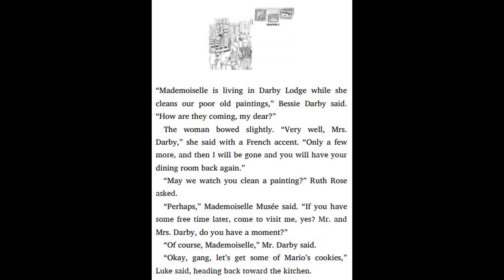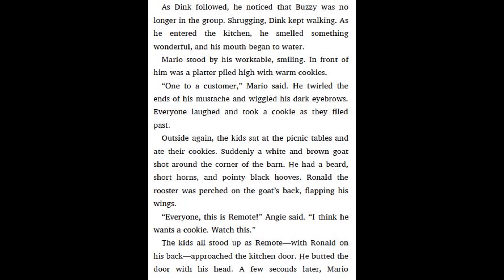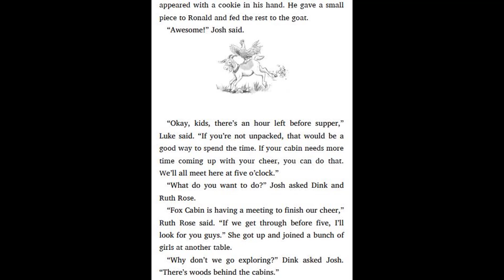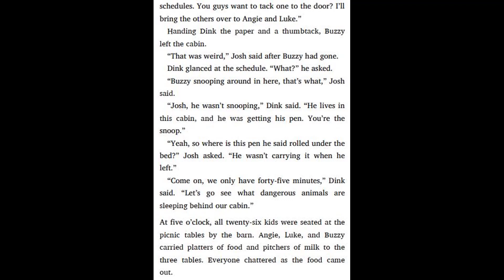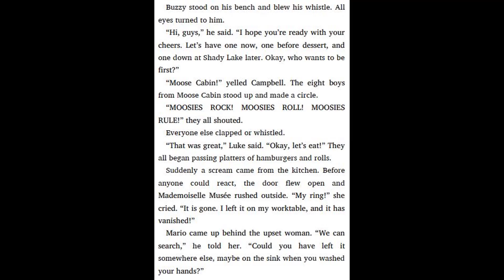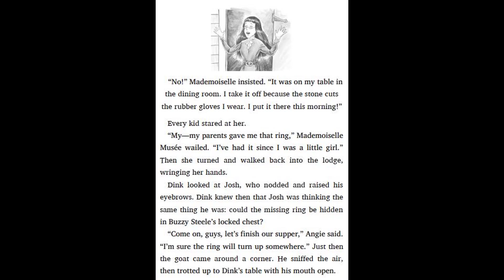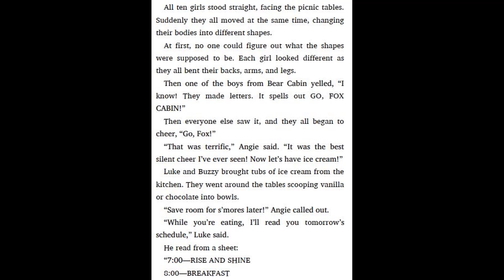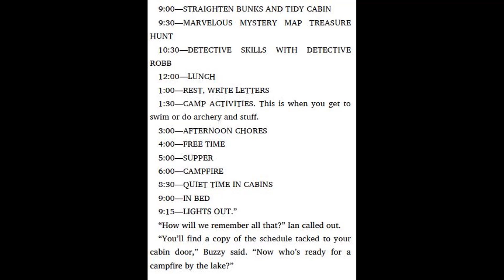A to Z Mysteries Super Edition # 1 Detective Camp by Ron Roy - Chapter 3 | Read aloud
1. A to Z Mysteries Super Edition # 1 Detective Camp by Ron Roy - Chapter 2 | Read aloud
1. A to Z Mysteries Super Edition # 1 Detective Camp by Ron Roy - Chapter 1 | Read aloud

1. My Weirder-est School #1 Dr. Snow has got to go by Dan Gutman - Chapter 7 - 8
1. My Weirder-est School #1 Dr. Snow has got to go by Dan Gutman - Chapter 4 - 6
1. My Weirder-est School #1 Dr. Snow has got to go by Dan Gutman - Chapter 1 - 3

6. My Weird School Special #6 Oh, Valentine, We've lost our minds by Dan Gutman - Chapter 10 - 11
6. My Weird School Special #6 Oh, Valentine, We've lost our minds by Dan Gutman - Chapter 7 - 9
6. My Weird School Special #6 Oh, Valentine, We've lost our minds by Dan Gutman - Chapter 4 - 6
6. My Weird School Special #6 Oh, Valentine, We've lost our minds by Dan Gutman - Chapter 1 - 3
5. My Weird School Special #5 Back to school, weird kids rule by Dan Gutman - Chapter 10 - 11
5. My Weird School Special #5 Back to school, Weird kids rule by Dan Gutman - Chapter 7 - 9
5. My Weird School Special #5 Back to School, Weird kids rule by Dan Gutman - Chapter 4 - 6
5. My Weird School Special #5 Back to School, Weird kids rule by Dan Gutman - Chapter 1 - 3
4. My Weird School Special #4 Bunny Double, We're in Trouble by Dan Gutman - Chapter 10 - 12
4. My Weird School Special #4 Bunny Double, We're in Trouble by Dan Gutman - Chapter 7 - 9
4. My Weird School Special #4 Bunny Double, We're in Trouble by Dan Gutman - Chapter 4 - 6
4. My Weird School Special #4 Bunny Double, We're in Trouble by Dan Gutman - Chapter 1 - 3
2. My Weird School Special #2 It's Halloween, I'm turning green by Dan Gutman - Chapter 10 - 12
2. My Weird School Special #2 It's Halloween, I'm turning green by Dan Gutman - Chapter 7 - 9